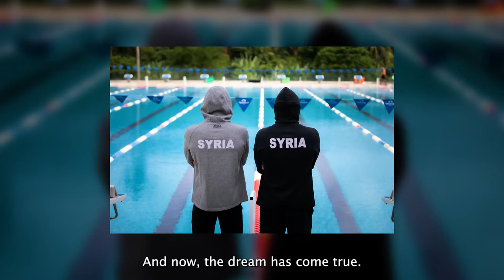How I Became an Olympic Swimmer | Ayman Klzie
MySwimPro Ambassador Ayman Klzie trained in freezing, dark pools in war-torn Syria and even moved thousands of miles away from his family to train. It paid off: He is an Olympian!

About MySwimPro:
MySwimPro is the #1 fitness app for swimmers in the world! MySwimPro is a personal coach that helps swimmers in more than 180 countries improve their performance and health by delivering personalized training plans, workouts, technique videos, and analytics. The MySwimPro app is available on iPhone, Android, Apple Watch, and Garmin smartwatches.